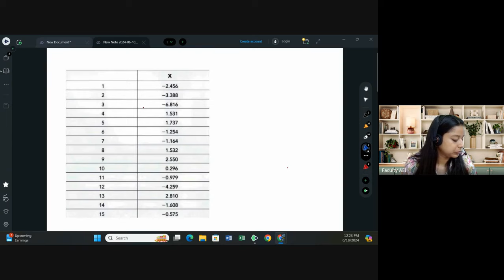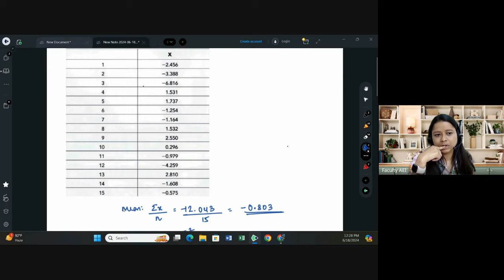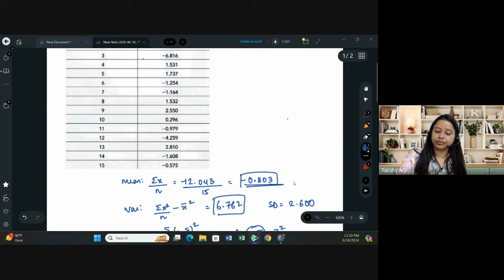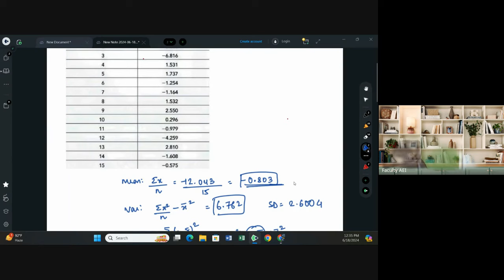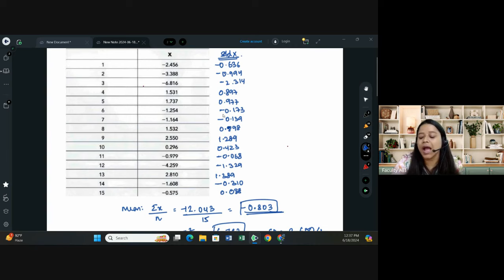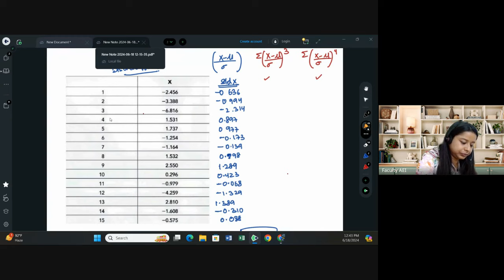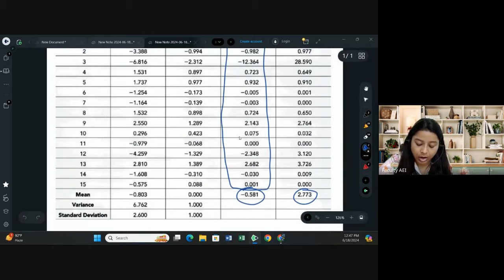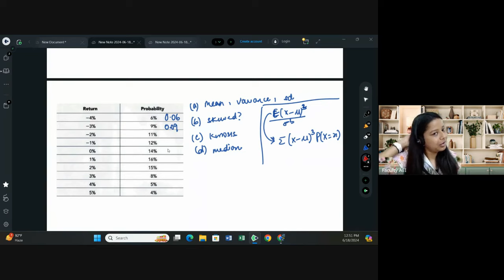Statistics Basics: Random Variable Sums | Class 22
In this video we have Practiced questions of random variables in which we have calculated mean, median, mode, skewness, variance of the data.
This video is perfect for those who are giving any exam related to statistics and want to test their knowledge

Timestamp
0:00 Practice Question 1
24:24 Practice Question 2